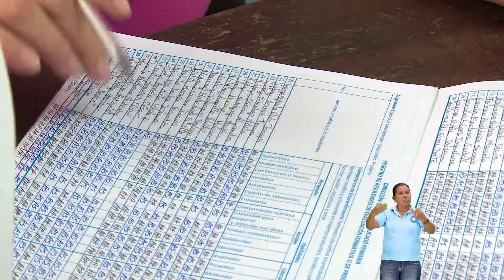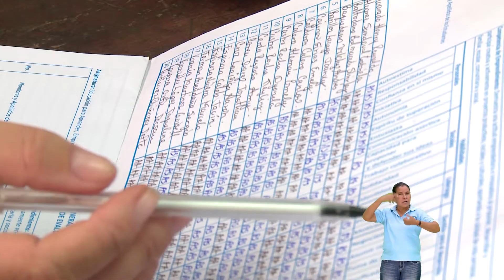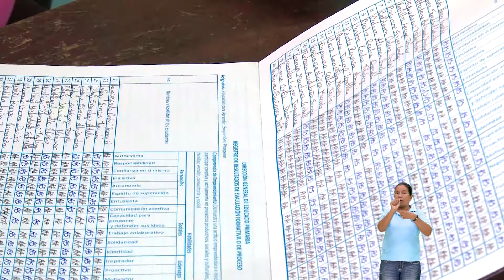Espacio E Primaria T4 E1 B2